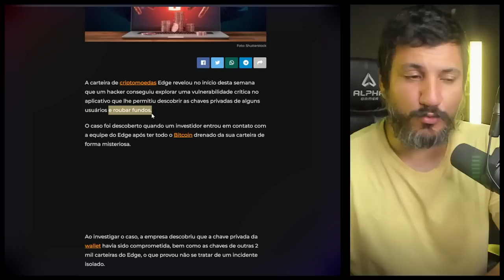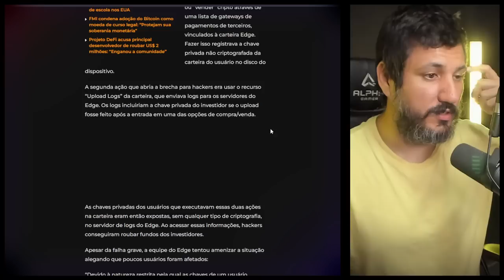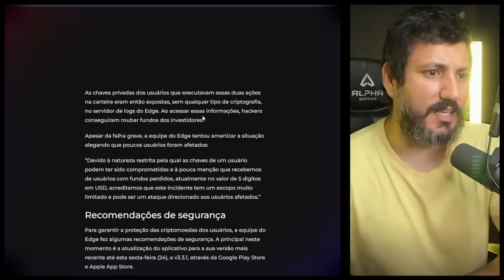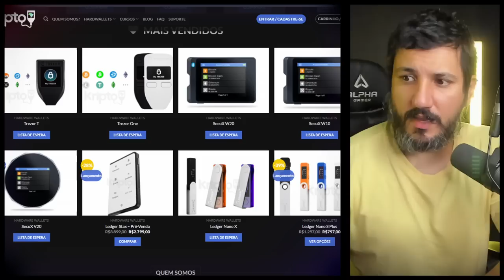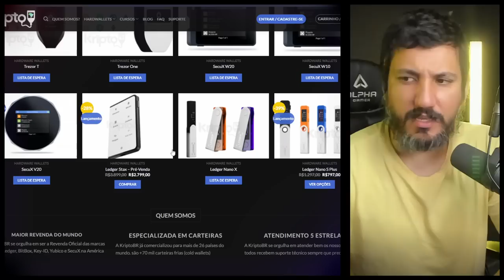URGENTE! UMA DAS CARTEIRAS DE BITCOIN VAZOU CHAVES PRIVADAS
Falha crítica em carteira de Bitcoin expõe chaves privadas de usuários.
Edge recomenda atualização do app e criação de novas carteiras para transferência de fundos